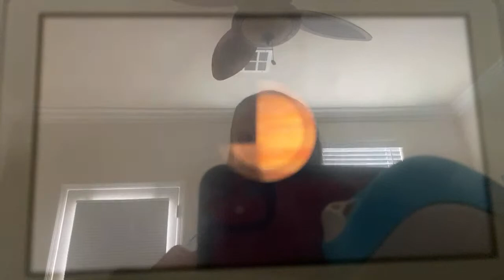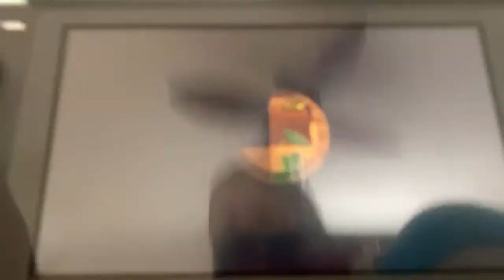Lets try this again